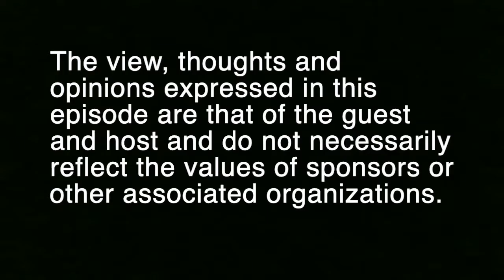Step Parenting - Part Two (Guest: Juli Jager) Episode 64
Parenting Teacher, Juli Jager is part of a blended family with six children. No parent wants to feel like the bad guy, especially when dealing with new stepchildren, but consistent rules for the whole family are important. Juli shares her experience with this and many other topics in this week’s episode.